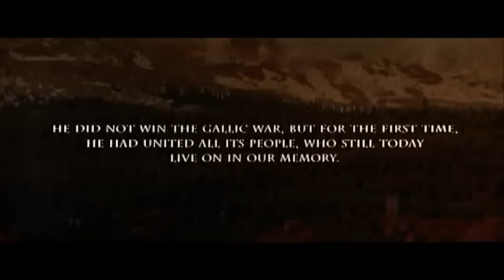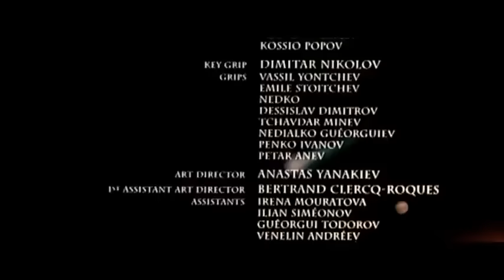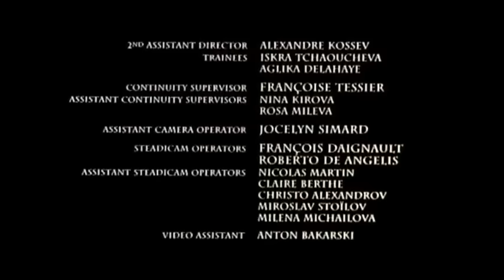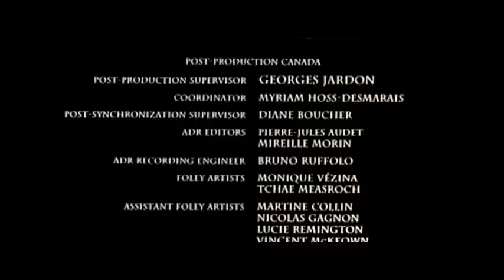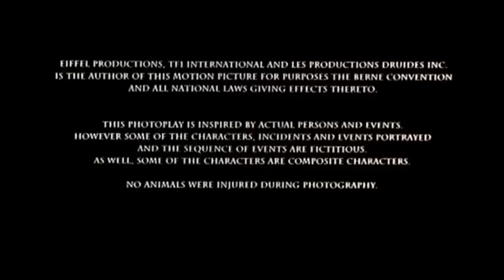Druids - La rivolta | Avventura | Film Completo in Italiano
Regia: Jacques Dorfmann
Sceneggiatura: Jacques Dorfmann, Rospo Pallenberg, Norman Spinrad
Cast: Christopher Lambert, Klaus Maria Brandauer, Max von Sydow
(2001)

60 a.C.. Minacciati dalle invasioni dei Romani e dei Teutoni, i druidi pensano che la Gallia avrebbe bisogno di un re e decidono di prendersi cura di Vercingetorige, il figlio del capo degli Averni, trucidato per aver tentato di unire i Galli. Divenuto grande, Vercingetorige vendica suo padre e convince parte del suo popolo ad allearsi con Cesare, per conquistare la Britannia. Ma, tradito da Cesare, Vercingetorige unisce tutte le tribù e respinge l'esercito romano in una clamorosa battaglia. La guerra per la libertà, però, non è ancora conclusa.